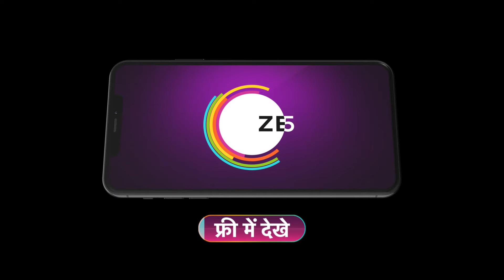Trinayani Hindi | Ep - 274 | Preview | Oct 12 2024 | Zee TV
The supernatural story of Trinayani who is blessed with the gift of premonitions but it’s a both a boon and a curse for her.